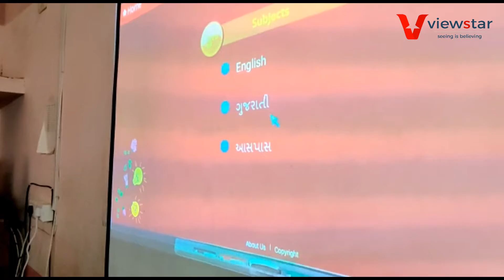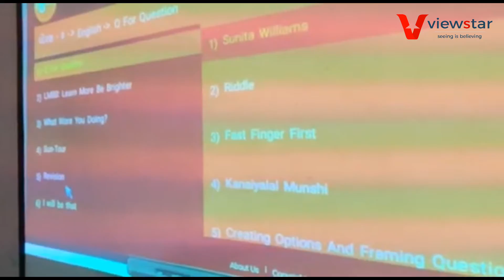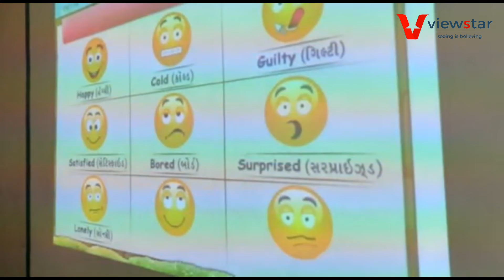Teacher Training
Teacher empowerment through training on digital education in a remote school in Gujarat